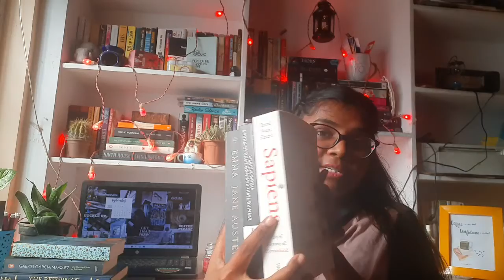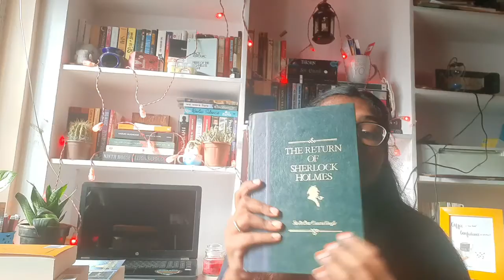10 books before 2021 | all the books i want to read before the end of the year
Hello people, welcome to the official booktube video, and my first one of many to come!
I have n reading a lot this year and yet , i have even big list of books to read, here I am talking with you about the 10 books i want to read before 2021 ends.

have a beautiful friday

xoxo ,
Bhagya

links of the books
a passage north
A room of one's own
The nightingale
Oliver twist